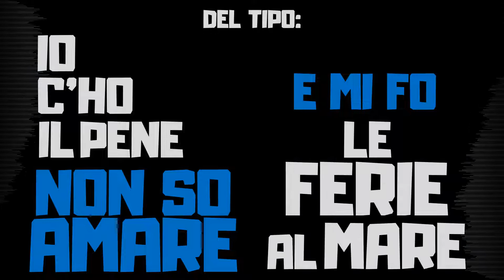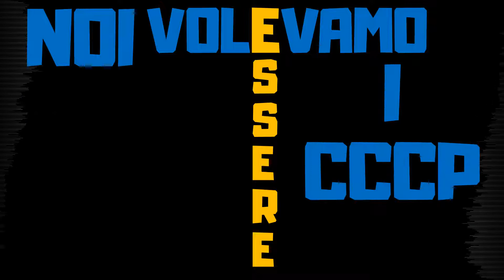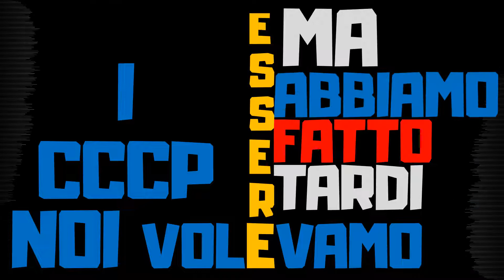Bevi Gang - Noi volevamo essere i CCCP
Non siamo dei ferretti
Non siamo maroccoli
Noi siamo poveretti
Dei brutti anatroccoli
Noi volevamo essere i CCCP
Ma abbiamo fatto tardi
Che coppia di bastardi
Ascolto mastro Lindo
M'illumino d'immenso
Ma quando le ricanto
Non hanno senso
Del tipo: Io c'ho il pene
Non so amare
E mi fo
Le ferie al mare
Io c'ho il pene
Non so amare
E mi fo
(Badabom badabom... STOP!)
Ascolto mastro Lindo
M'illumino d'immenso
Non hanno senso
Ostuni Donadoni Ovadia Malibù
Ho fatto cena manufatto Spock
(Badabom badabom...)